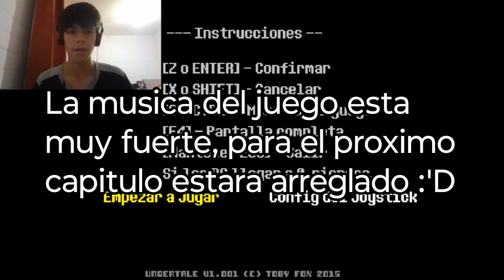EXTRAÑABA ESTE JUEGO | Undertale #1 | Nardoc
EL PROXIMO CAPITULO EL AUDIO ESTARA MAS BAJO PERDON 😭